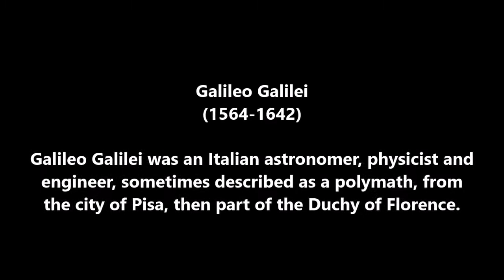How to draw Galileo Galilei || Portrait drawing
Tutorial Video: How to draw Galileo Galilei - Pen sketch - step by step
Galileo Galilei was an Italian astronomer, physicist and engineer, sometimes described as a polymath, from the city of Pisa, then part of the Duchy of Florence.